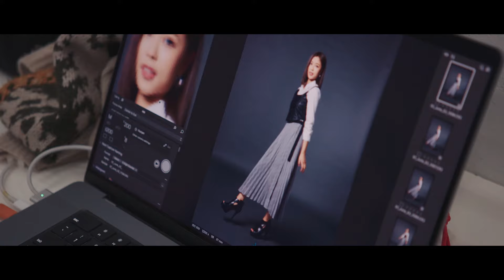Broadcasting and Hosting student June Tan | Star Search 2024 - Top 20 Profiles 才华横溢出新秀2024 - 20 强简介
June is a student majoring in Broadcasting and Hosting. Her passion for languages and cultures was sparked by traveling to seven countries with her father from a young age. Proficient in English, Chinese and French, she aims for long-term success in the entertainment industry and aspires to excel in both hosting and acting. 陈瑞敏就读于广播主持专业，自幼随父亲周游七个国家，因此对语言和文化产生了浓厚的兴趣，掌握中英双语，并精通法语。她希望在演艺圈实现长远发展，并渴望在主持和表演领域都取得突破。